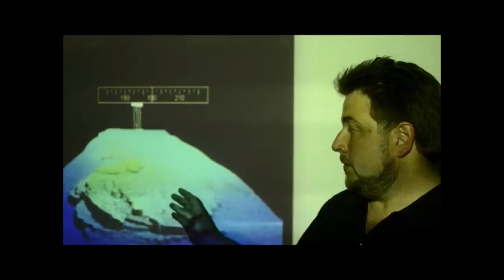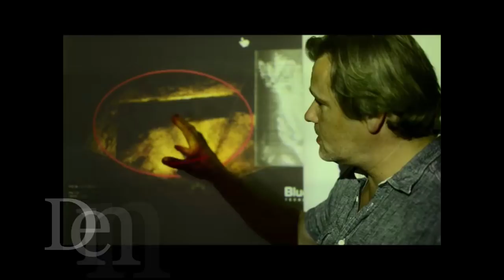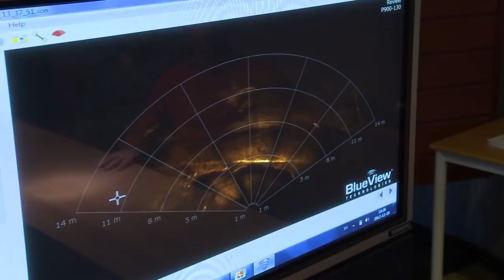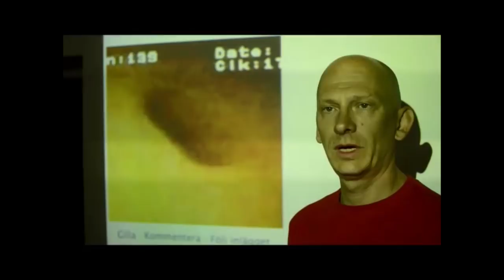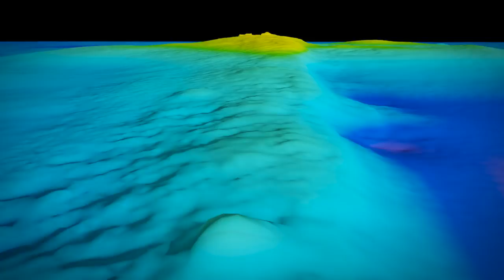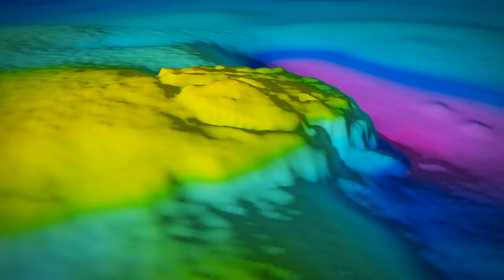Baltic Sea Anomaly HD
2023, New information about The Baltic Sea anomaly
Dennis world  - Podcast

Baltic anomaly, the second expedition.